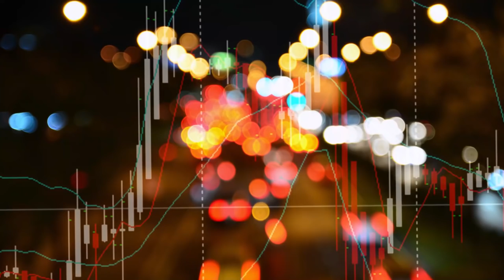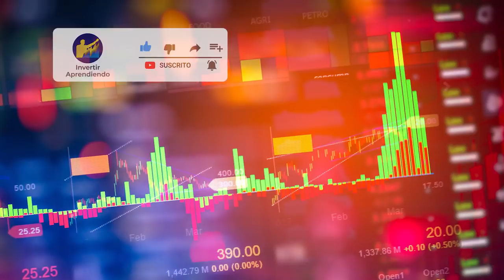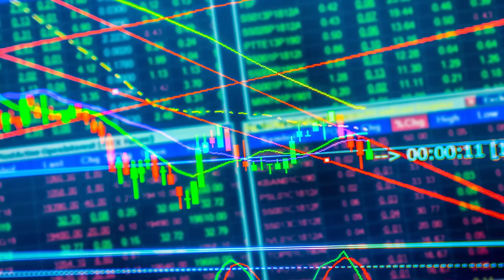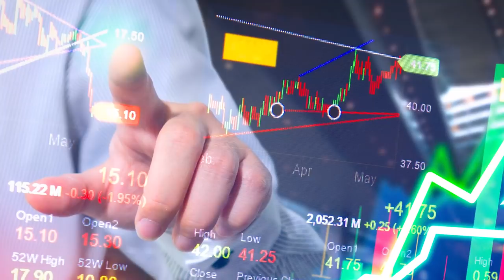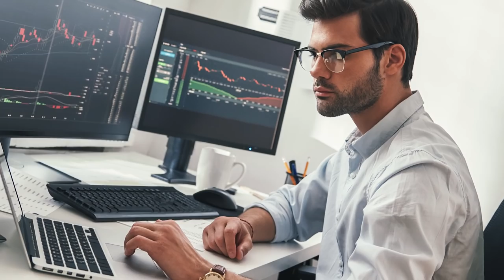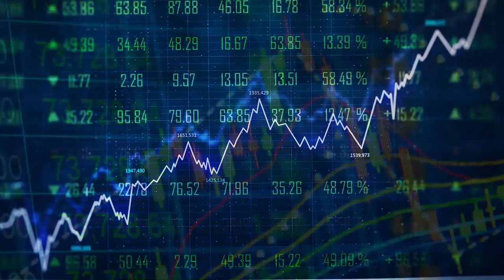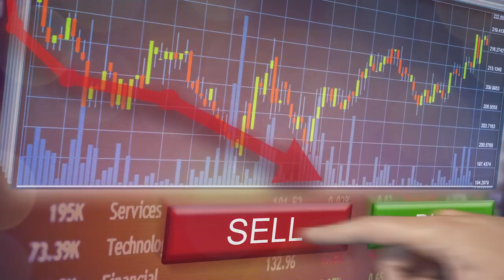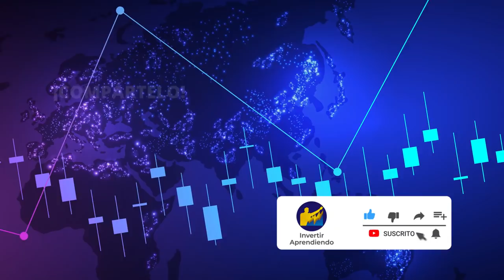Los 6 CONSEJOS de TRADING de DAN ZANGER, el TRADER que Convirtió 10.000 Dolares en 18 MILLONES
▼ABRIR▼  GRANDES INVERSORES DE LA HISTORIA: 6 Consejos para el ÉXITO en el TRADING de DAN ZANGER.